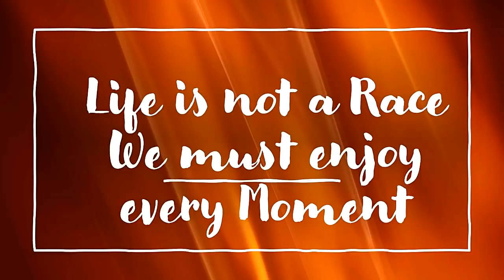Wesley So Beats Magnus Carlsen in a Tight Exciting Game Power of Resiliency